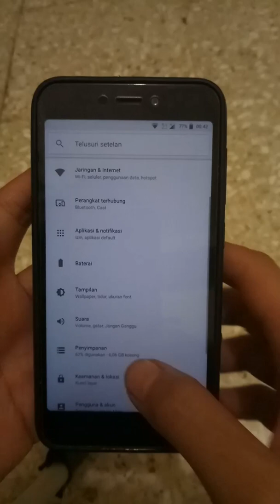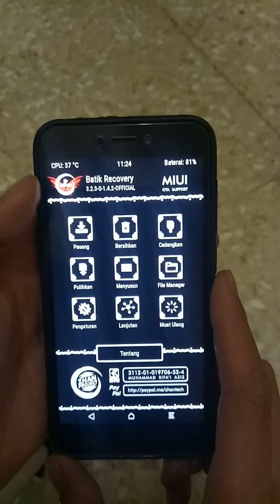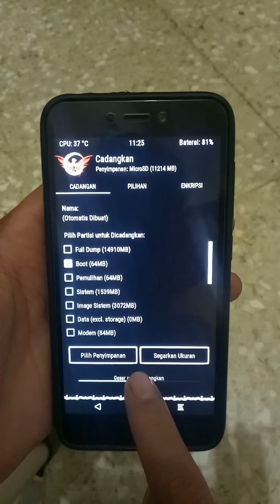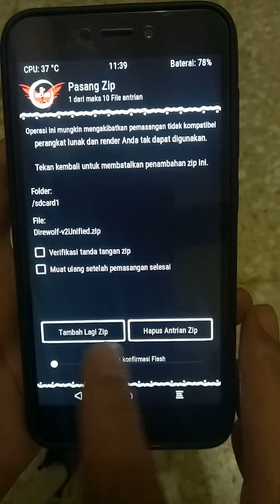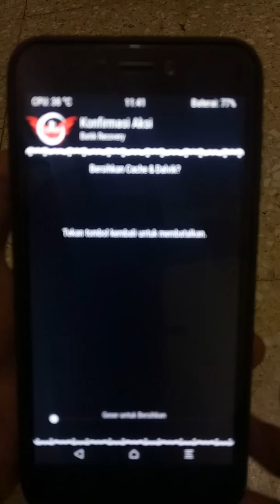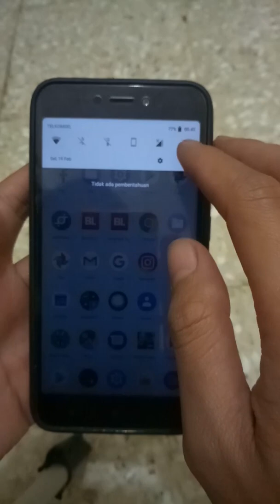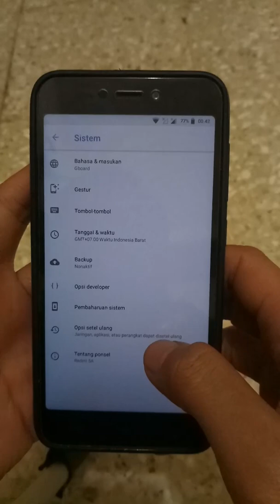Cara Instal costom Kernel Dan Balik Ke stock Kernel Lengkap Cara Backup Kernel Yang Benar Android